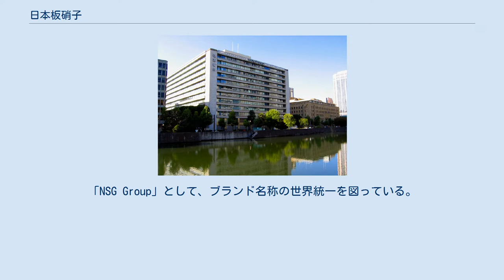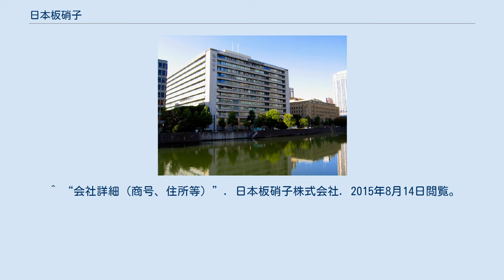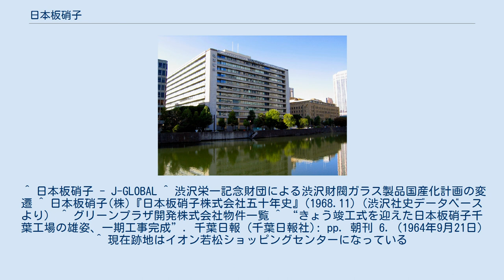日本板硝子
日本板硝子株式会社（にほんいたがらす、英文社名：Nippon Sheet Glass Company, Ltd）は、住友グループに属するガラス・土石製品を製造・販売する企業であり、住友グループ広報委員会にも参加する企業である。
 AGC（旧:旭硝子）と並ぶ世界大手の硝子メーカー。
太陽電池用ガラスも製造。
「NSG Group」として、ブランド名称の世界統一を図っている。
 2006年に、同社より売上高・最終利益の大きい英・ピルキントンを6千億円で買収し、小が大を飲む合併と騒がれた。
森重樹が社長。
VA（VALUE ADDING）世界戦略を展開開始。
DBやFA、ICTなど情報システムに強み。
 建築用スパッタ遮熱高断熱コーティング・複層ガラス技術では世界最強の米国・カーディナル社と提携。
ピルキントンのオンラインCVD断熱（最近遮熱も開発された）コーティング技術と合わせ、急がれる地球温暖化対策として今後のエコガラス世界戦略も期待される。
日本板硝子はエコガラスでは世界のリーダー的存在。
新興国向けにフロート建築ガラス、自動車ガラスを品質に注力して積極展開。
静電容量型タッチパネル用ガラス基板ではシェアナンバーワン。
蓄電池用材料大手。
リチウムイオン電池用セパレーターなど新材料も開発。
 スパッタ光触媒の結晶化シード層技術はNSGが自社開発した優れた技術である。
 先行的な研究開発活動としては技術研究所および日本板硝子材料工学助成会がある。
 先行技術としては先述のエコガラス（LOWE複層ガラス）、スマートガラスとして期待される調光ガラス、燃料電池自動車などに期待される水素発生光触媒などに強み。
 ガラス建材事業 自動車用ガラス事業 高機能ガラス事業 その他 ガラス建材事業・輸送機材事業 ガラスを使用している自動車メーカー（ガラスにはNIPPON SAFETYのロゴが入っている）。
 ^ “会社詳細（商号、住所等）”. 日本板硝子株式会社. 2015年8月14日閲覧。
 ^ 日本板硝子 - J-GLOBAL ^ 渋沢栄一記念財団による渋沢財閥ガラス製品国産化計画の変遷 ^ 日本板硝子(株)『日本板硝子株式会社五十年史』(1968.11)（渋沢社史データベースより） ^ グリーンプラザ開発株式会社物件一覧 ^ “きょう竣工式を迎えた日本板硝子千葉工場の雄姿、一期工事完成”. 千葉日報 (千葉日報社): pp. 朝刊 6. (1964年9月21日) ^ 現在跡地はイオン若松ショッピングセンターになっている